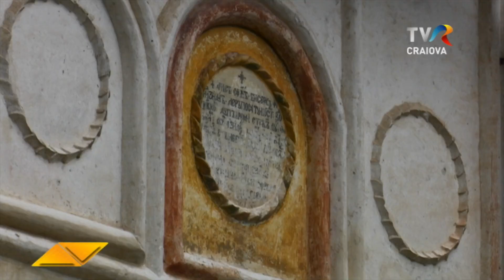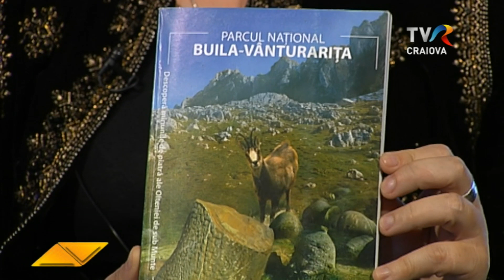Cu cărțile pe față - “Oltenia de sub munte”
Realizator și moderator: Mirela Giodea
Invitat: Florin Stoican - activist de mediu, director geoparcul “Oltenia de sub munte”

Cu cărțile pe față vorbim în această ediție despre patrimoniul mondial UNESCO din România, ceea ce înseamnă deopotrivă patrimoniu cultural și natural. Vorbim așadar despre relația dintre conservarea și protejarea mediului natural și conservarea și promovarea patrimoniului cultural - tradițional, dar și despre schimbarea mentalităților în acest domeniu.

Florin Stoican, activist de mediu, a reușit performanța de a înființa, prin Asociația Kogayon, Parcul Național Buila - Vânturarița, iar acum este director al geoparcului „Oltenia de sub munte”, parc aspirant la rețeaua globală a geoparcurilor UNESCO. Geoparcurile internaționale UNESCO sunt teritorii care combină elemente de patrimoniu natural și cultural, promovând un model viabil de dezvoltare durabilă a unor regiuni bogate în patrimoniu natural și cultural. Geoparcul Oltenia de sub munte înseamnă o suprafață de 63 de mii de ha, 6 localități – Horezu, Olănești, Costești, Vaideeni, Bărbătești și Stoenești – grupate în jurul Parcului Național Buila Vânturarița.

Acest proiect este rodul experienței anterioare a lui Florin Stoican și îmbină cel mai bine relația dintre protejarea, conservarea și promovarea obiectivelor naturale și a celor culturale dintr-o zonă, în beneficiul deopotrivă al naturii, al păstrării unei identități culturale a locului, dar și în beneficiul imediat, material, al bunăstării oamenilor din zonă.